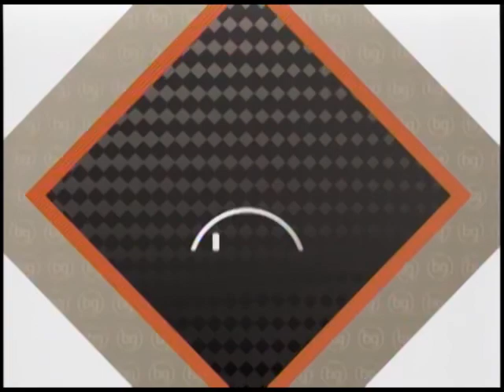Solteiros por Opção | Brasil das Gerais - Bloco 2